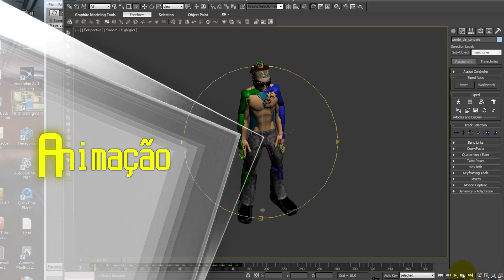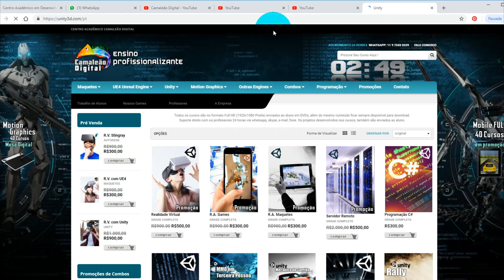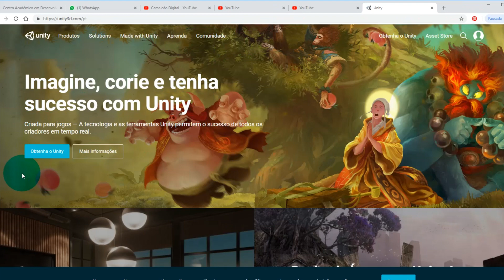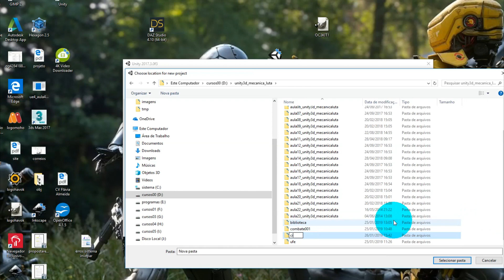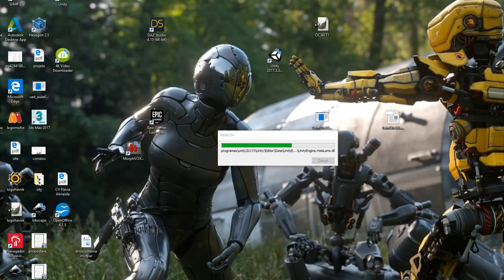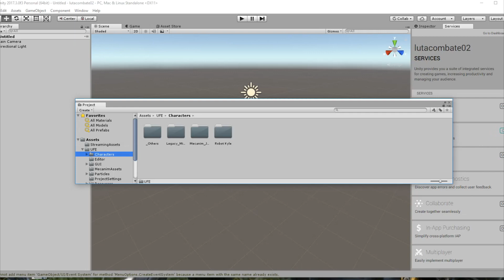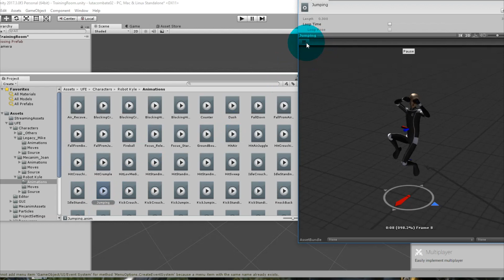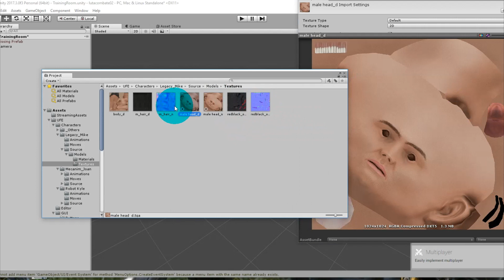Criando Jogo de Luta com Unity no estilo Street Figher e Mortal Kombat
Nesta Aula Demonstrativa, conheça um pouco do curso que ensina você a Produzir Games seu Próprio Game no Estilo Street Fighter, Tekken, King of Fighter, Mortal Kombat, aprenderá neste curso, a produzir este seu próprio Game de Luta, passando por todas as etapas de produção, como: Modelagem, Animação, Mapeamento, Sistema de Rings ( Controle de Movimentos, Física, Combos, integrando tudo com a Engine Unity, e dando Dinâmica através de Física e Animação dos lutadores, aplicando força, velocidade, precisão,  Danos de Golpes, Combos, ( Sequências de Golpes  ), HUD, ( Menu de Combate ), entre outros elementos.

Para você que gosta de Games no Estilo Tekken, Street Fighter, King of Fighter, Mortal Kombat, aprenderá neste curso, a produzir este seu próprio Game de Luta, passando por todas as etapas de produção, como: Modelagem, Animação, Mapeamento, Sistema de Rings ( Controle de Movimentos, Física, Combos, integrando tudo com a Engine Unity, e dando Dinâmica através de Física e Animação dos lutadores, aplicando força, velocidade, precisão,  Danos de Golpes, Combos, ( Sequências de Golpes  ), HUD, ( Menu de Combate ), entre outros elementos.

O Curso é bastante completo e abrange tanto a parte de Arte, quanto de Inteligência Artificial para Jogos de Luta.

Como somos produtora de Games, todos os nossos Cursos Utilizam projetos Desenvolvidos por Nós, e com isso, você terá Suporte e Tutoria 24 horas a sua disposição por profissionais que realmente trabalham na Área.

Talvez você não sabia mais no Brasil a Engine ( Motor Gráfico ), mais usado nos estúdios e por profissionais InDie ( Desenvolvedores independentes ), é a Unity. A Unity, além de gratuita, é prática e leve, ou seja roda em qualquer comutador. Neste curso de Level Design ( Ambiente ) você aprenderá a criar Ambientes como: Mansão, Terrenos, Florestas, Galões, Fortalezas, entre outros.

O Foco do curso é te ajudar nos primeiros passos em relação a Unity, para que você possa criar seus próprios jogos. Perguntas como: Criar meu jogo ? Começaram a ser respondias através deste curso.

Também com este curso será possível você criar jogos no estilo Beat em UP como Street of Rage e Final Fight entre outros como: Double Dragon, Golden Axe, Altered Beast X-Man, etc.

Como somos produtora de games, o suporte será dado pro professores, que são profissionais de área. Confira alguns